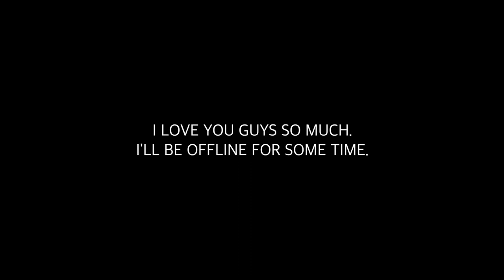ADDRESSING A FEW THINGS...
In today’s video, I decided to fill you guys in on why I haven't been uploading videos lately and what’s been going on. This isn’t a normal upload. I will be taking some time off until I am in a better place so I can get back to doing what makes me happy. I will see you guys soon. Love you all.